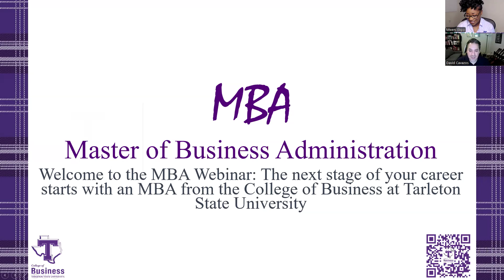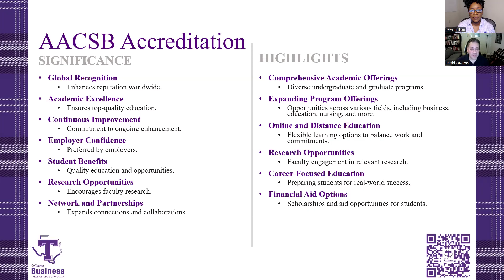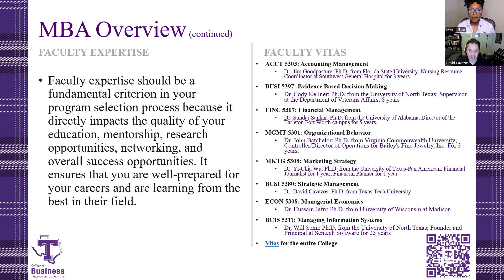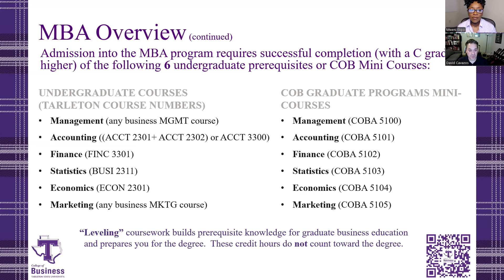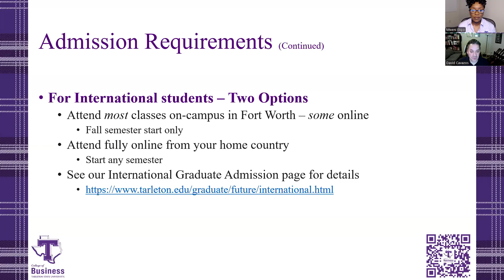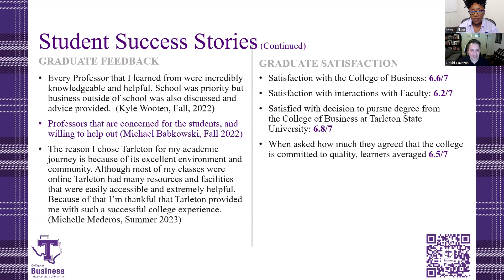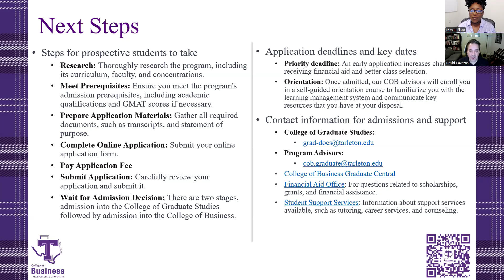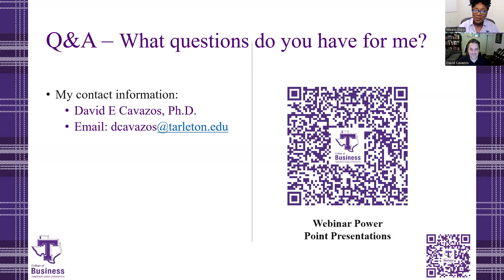Advance Your Career with Tarleton's MBA Program: Flexible, Online, and AACSB Accredited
*Accelerate Your Career with Tarleton State University’s Dr. Sam Pack College of Business MBA Program!*

*Our AACSB-accredited MBA program is designed to equip you with the leadership skills, business acumen, and ethical foundation needed to excel in today’s global marketplace. Perfect for working professionals, this program offers flexibility and practical knowledge, empowering you to achieve your career goals.*

*Why Choose Tarleton’s MBA?*

• AACSB Accreditation: A globally recognized mark of excellence in business education.
• Flexible Formats: Online and in-person options tailored for your busy schedule.
• Diverse Career Pathways: Business Analyst, Financial Manager, Entrepreneur, and more!
• Dynamic Learning Environment: A mix of theory and practical applications.

*Program Highlights:*

• Format: Flexible online and in-person options.
• Duration: Complete in as little as 18 months.
• Accreditation: AACSB Accredited for quality assurance.
• Support: Access to industry-expert faculty and robust career services.

*Relevant Resources and Partners:*

• AACSB International: Elevating business education standards globally. @aacsbvideos
• Fort Worth Chamber of Commerce: Supporting business growth in North Texas. @Fortworthchamber
• Dallas Regional Chamber: Advancing the economic interests of the DFW region. @DallasRegionalChamber
• North Texas Commission: Fostering regional collaboration in North Texas. @northtexascommission9151
• Graduate Management Admission Council (GMAC): Insights and tools for prospective MBA students. @GmacUpdates

*Take the first step toward a brighter future—Apply today and join the legacy of Tarleton excellence in business education!*